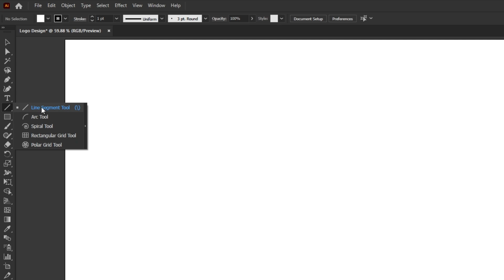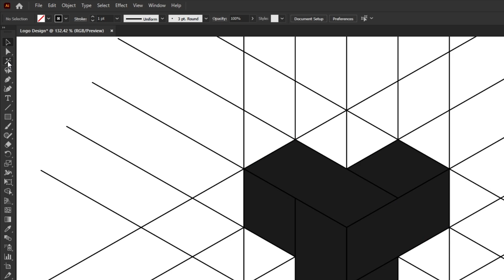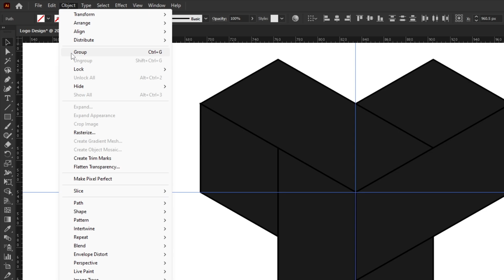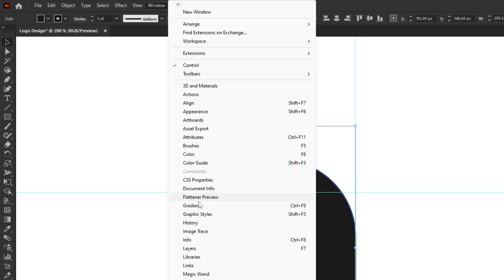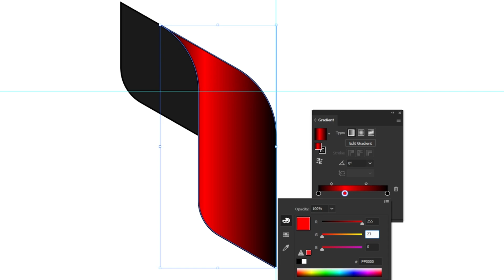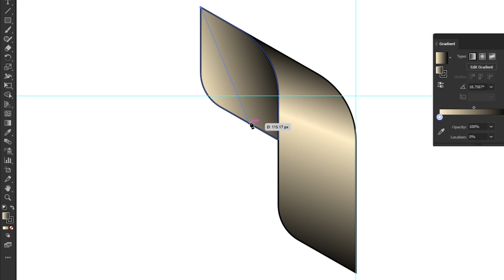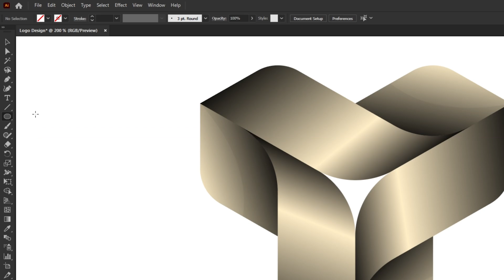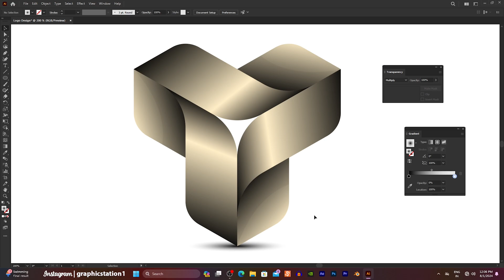Expert-level logo design made simple with Illustrator's tricks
How To Design A 3D Modern Logo in Adobe Illustrator Tutorial For Beginner's

Hey guy's
In This Video I am going to Show You How to Design A 3D Modern Logo in Adobe Illustrator Tutorial For Beginner's - Step By Step